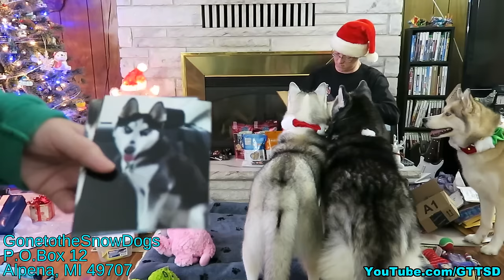MERRY CHRISTMAS | CHRISTMAS GIFT MAIL VLOG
Click Show More!
Merry Christmas, Happy Holidays, and all that Jazz!  The Holiday Card Exchange video will go up on Monday, Dec 28th, but all of the gifts you guys sent up until Dec 24th, are in this video.  We cannot thank you enough for all of the amazing things you guys sent to us and the dogs!  We are so humbled by all of your thoughfulness!  Thank you from the bottom of our hearts!

Places to find us
• http:/Instagram.com/GonetotheSnowDogs